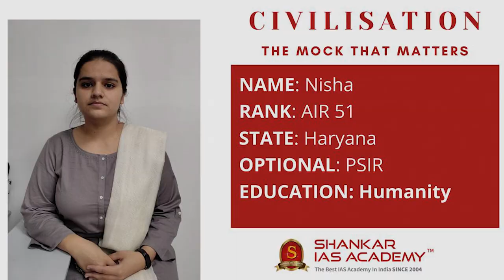Nisha AIR 51 UPSC Topper | IAS Topper 2020 Mock Interview | Shankar IAS Academy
Mock Interview of UPSC CSE 2020 topper and our student Nisha AIR 51.

363 candidates from the academy have cleared the prestigious UPSC Civil Services 2020 Exam.

48% of successful candidates trust Shankar IAS Academy in guiding them.

6 aspirants from the Shankar IAS Academy came into the top 10 ranks. Among these 6 aspirants,4 are women candidates from Shankar IAS Academy.

60% of top 100 candidates believed Shankar IAS Academy to secure their dream career.